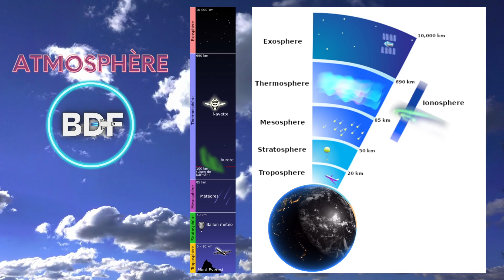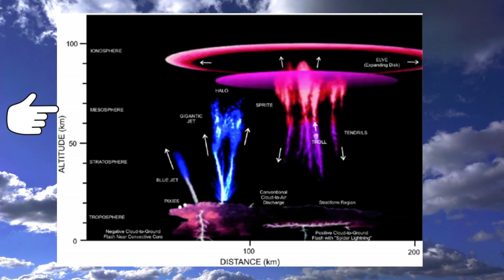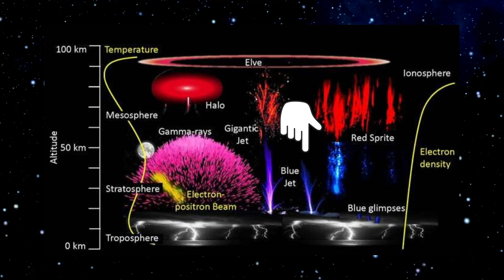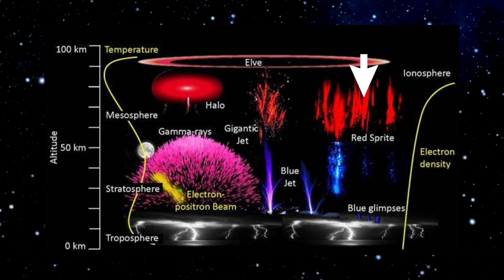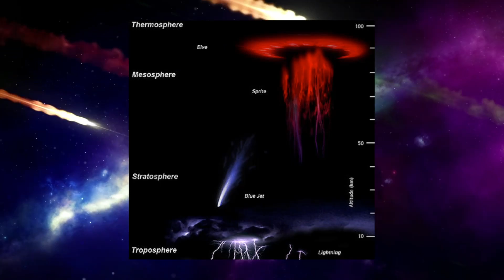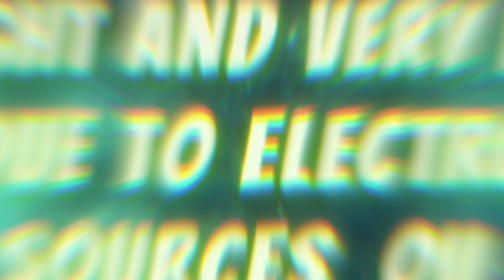L' éclair ⚡️ le plus rare de la Terre est enfin filmé ! redsprites | bluejets | elves - BDF🌎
Quels sont ces phénomènes étranges et pourquoi sont-ils insaisissables ? L'éclair ⚡️le plus rare de la Terre a été observé dans l'actualité spatiale ✌️.
Sprites rouges 🔴, Jets bleus 🔵, Jets gigantesques 🟢, et Elves 🟠.
Aujourd'hui nous allons découvrir qu'est-ce qui cause ce phénomène et comment les apercevoir. Que sont les "Sprites" de foudres ⚡️🔥?

L' atmosphère de la Terre peut sembler vide, mais c'est vraiment un endroit complexe et dynamique, tourbillonnant de matière gazeuse et d'énergie thermique. Certaines de ses activités les plus spectaculaires sont mieux vues la nuit. Si vous avez déjà observé un orage ou une pluie de météorites, les aurores boréales à couper le souffle dans le nord ou les aurores australes scintillantes dans le sud, alors vous savez quel spectacle de lumière incroyable le ciel peut offrir.

Pendant plus d'un siècle, ces éclairs jaillissant des nuages ​​d'orage ont été rejetés et considérés comme de la fiction. Ces dernières années, à l'aide de caméras très sensibles, les chercheurs ont pu documenter un certain nombre de phénomènes produisant de la lumière inhabituels et non enregistrés auparavant. Ces événements, qui se produisent très haut dans l'atmosphère terrestre, sont connus sous le nom d'événements lumineux transitoires ou TLE (transient luminous event). Les Sprites rouges, les Jets bleus, les Elves (Elfes), les Trolls et les Gnomes ne sont pas sortis d'une légende. Ils forment une communauté colorée d'éclairs qui se produisent au-dessus des nuages ​​d'orage. Les TLE (événements lumineux transitoires) sont des événements de courte durée (3 à 5 millisecondes) qui descendent à des vitesses fulgurantes, atteignant 10 % de la vitesse de la lumière ! Pendant des années, les TLE n'ont existé que selon la rumeur. Des rapports peuvent être trouvés dès le 18ème siècle, mais une base théorique n'a été publiée qu'en 1925, lorsque le physicien Charles Thomson Rees Wilson (C.T.R. Wilson) a émis l'hypothèse qu'une décharge électrique pourrait se produire dans la haute atmosphère. Et en 1956, il a été témoin de ce qui aurait pu être un TLE. Les phénomènes ont été documentés photographiquement pour la première fois le 6 juillet 1989, lorsque des scientifiques de l'Université du Minnesota, à l'aide d'une caméra vidéo à faible luminosité, ont accidentellement capturé la première image du phénomène. Plusieurs années après leur découverte, ils ont été nommés Sprites "Stratospheric mesospheric Perturbations Resulting of Intense Thunderstorm Electrification"« air spirits » (esprits de l'air) en raison de leur nature insaisissable. Depuis la capture vidéo de 1989, les sprites ont été imagés depuis le sol, les avions et l'espace, et ont fait l'objet d'investigations intensives. En 2016, des Sprites ont été observés lors du passage de l'ouragan Matthew dans les Caraïbes. Par contre le rôle des Sprites dans les cyclones tropicaux est actuellement inconnu.

Qui sait combien d'autres phénomènes lumineux peuvent se cacher dans l'atmosphère terrestre ? Comme il s'agit d'un domaine de recherche encore relativement nouveau nous ne pouvons qu'imaginer les nouvelles surprises qui pourraient nous être réservées. Ces phénomènes, en partie, n'ont été observés que récemment grâce aux progrès des équipements scientifiques. Malgré que l'œil humain est ce qui a de plus complexe sur Terre, il ne faut surtout pas penser que nous avons tout vu. D'ici la n'oubliez pas d'être Blue Jet, je voulais dire BlueDot 🌎 et observez le ciel, vous pourriez voir des phénomènes étranges parce que le futur ça commence maintenant ! Adios Amigos 😁

Voici les chapitres de la vidéo⚡️:

- 00:00 - Introduction.
- 00:50 - Un peu d'histoire 🧌
- 03:19  - Les couches de l'atmosphère. 🏧
- 04:20 - Que sont les TLE (transient luminous event) ou événements lumineux transitoires ? 👀
- 06:37 - Qu'est-ce qu'un sprite ? 🤨
- 08:29 - Comment apercevoir un SPRITE ? 👁
- 10:50 - Les « Blue Jet » ou jets bleus et les « Blue starters » 🥶
- 12:07 - Les TLE les plus rares et les moins compris.👾
- 13:10 - Accidents 😈
- 13:46 - Conclusion ✨